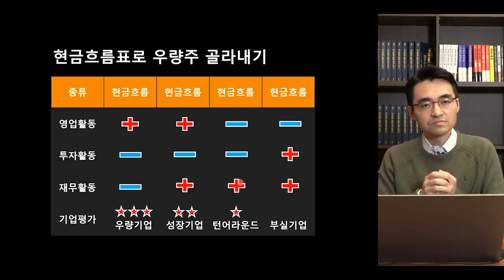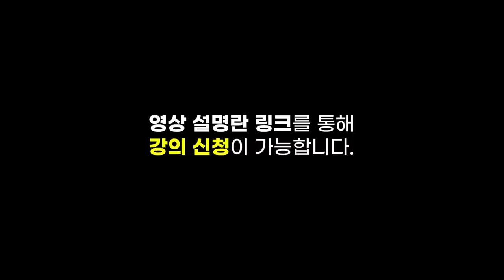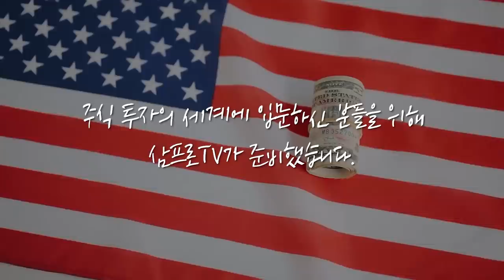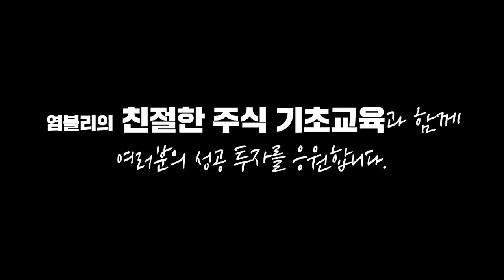[심층 인터뷰] 카카오 자회사들의 가치 평가.. IPO 이후 어떻게 될까? f.현대차증권 김현용 수석연구원